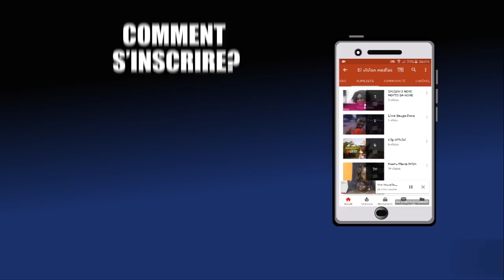seuyou djiguene si bir keur